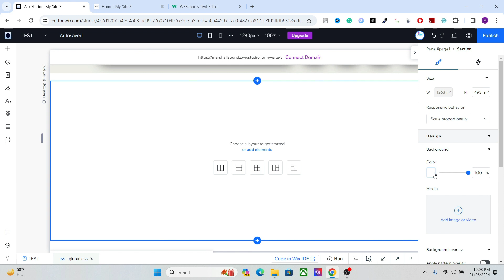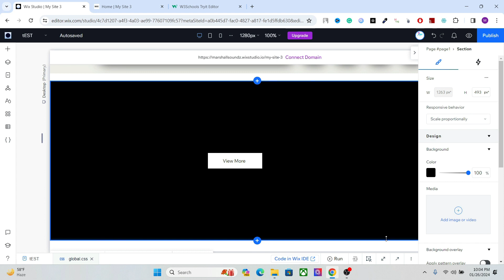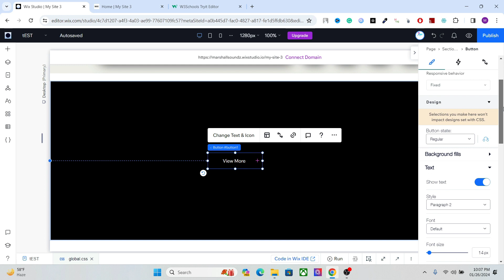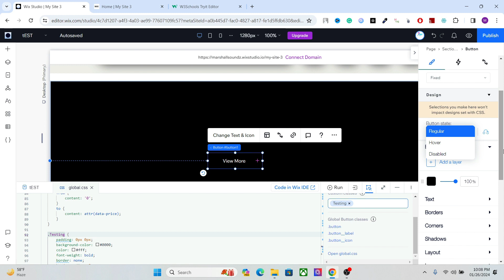Wix Studio CSS tutorial - How to add Glow effect to Button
In this tutorial about Wix Studio, find out how to create a beautiful glow effect for buttons using CSS.

Wix Studio CSS tutorial -  How to add a Glow effect to a Button [Hover Animation Effects]